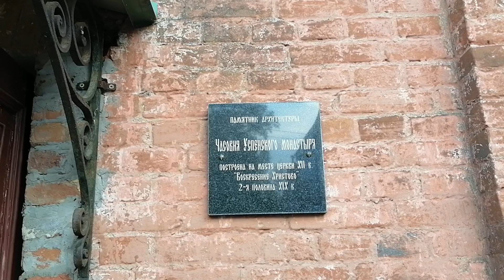Старая Ладога. Варяжская улица. 23.09.2023.